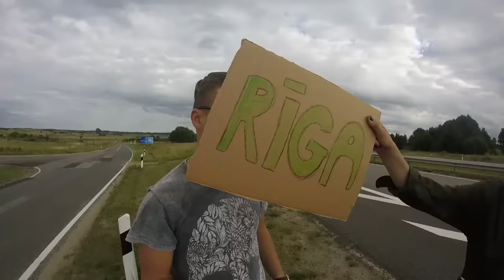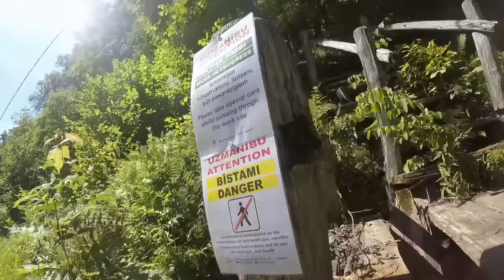Na Brudasa - Kraje Bałtyckie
Podróż z Olsztyna do Tallina i dalej. Głównie na stopa, przez Litwę, Łotwę, Estonię i na zad!